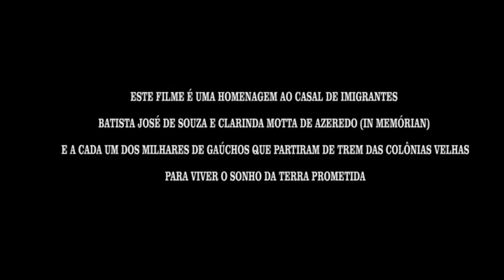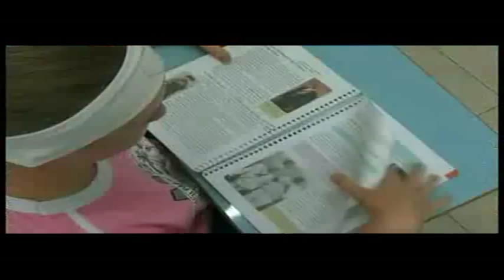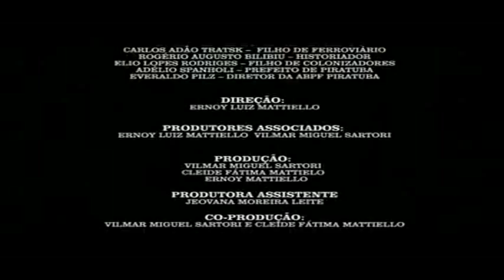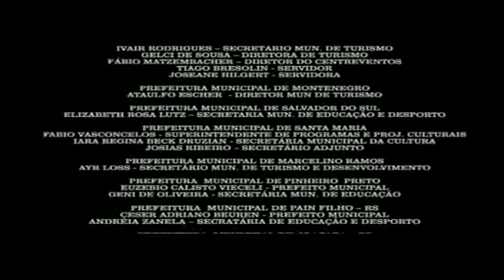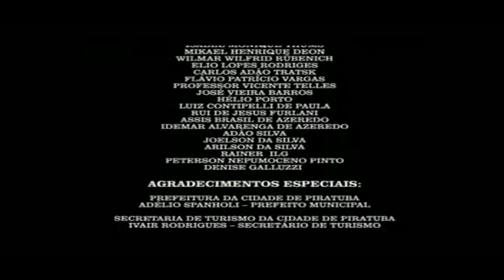Memorável Trem de Ferro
O espaço Outros Olhares da TV Olhos d'água exibe "Memorável Trem de Ferro", um documentário de Ernoy Matiello, Co-produçõies de Vilmar Sartori e Cleide Fátima sobre a ferrovia São Paulo-Rio Grande.